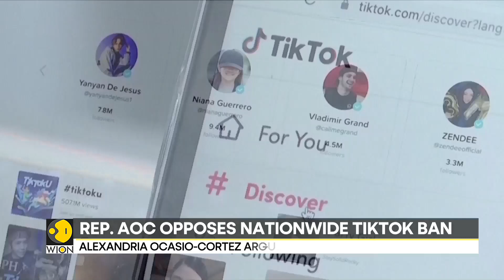TikTok BAN inevitable after the GRILLING of CEO? | Latest World News | English News | WION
Following the harsh questioning of the CEO of the social media platform by Washington legislators on Friday, a ban on Chinese-owned TikTok in the United States appears to be an increasingly likely possibility. Shou Zi Chew, the CEO of TikTok, was subjected to a barrage of inquiries from US lawmakers who made it clear that they believed the app, which is the most popular social media platform in the country and is best known for sharing jokes and dance videos, posed a threat to both mental health and national security.